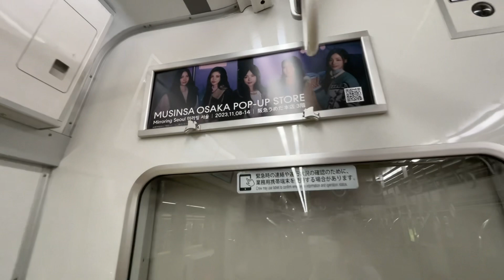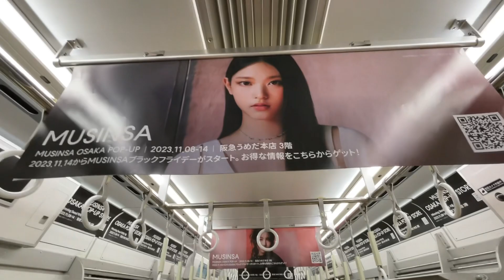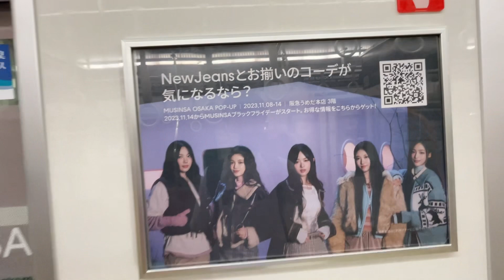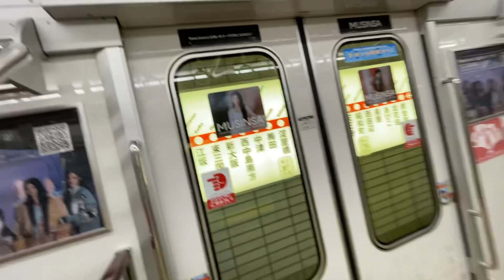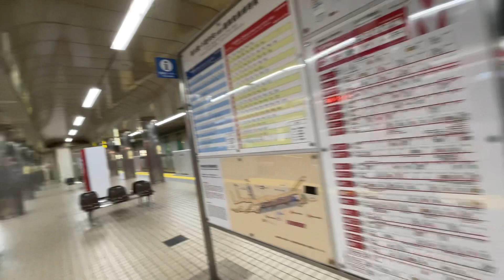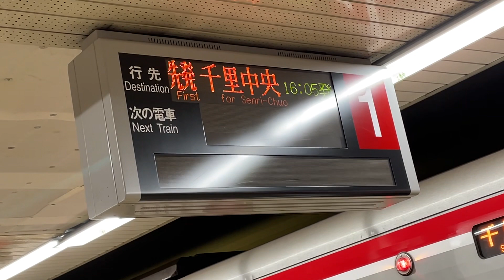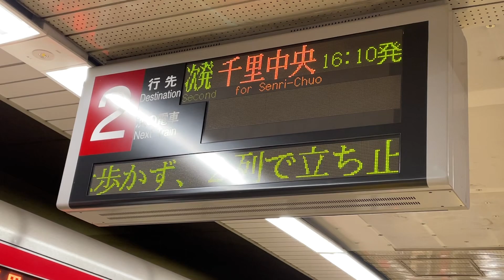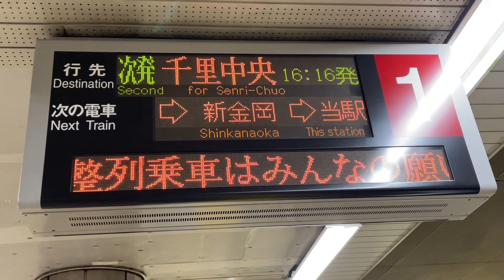大阪メトロ御堂筋線30000系31612編成、車内広告「MUSINSA」で埋め尽くされた様子をなかもず駅で観察してみた！